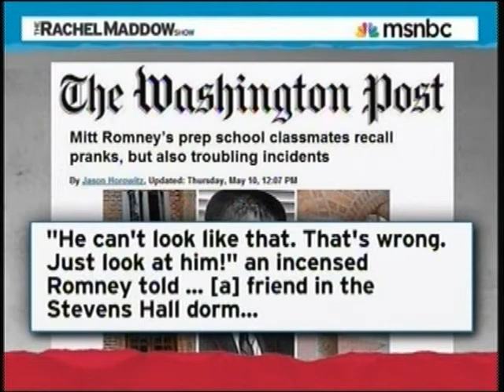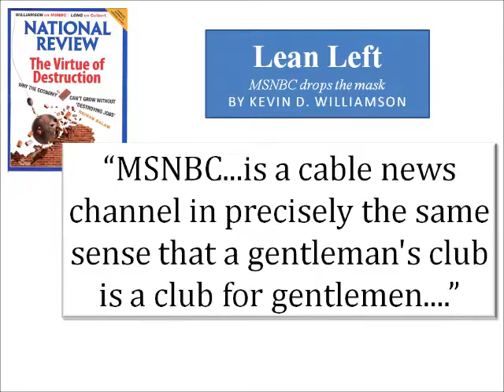MSNBC's Unfortunate Mitt Romney Fixation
Rachel Maddow is apparently immune from the "Never Mind Then" phenomenon. Also, MSNBC is a cable news channel in the same sense that a gentleman's club is a club for gentlemen.